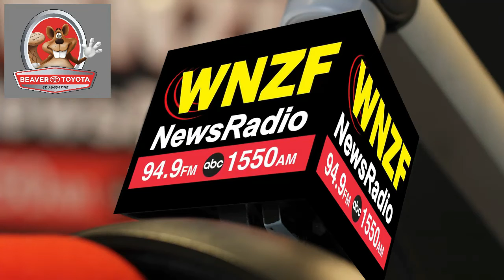Flagler's Morning News Tuesday, January 11th, 2022